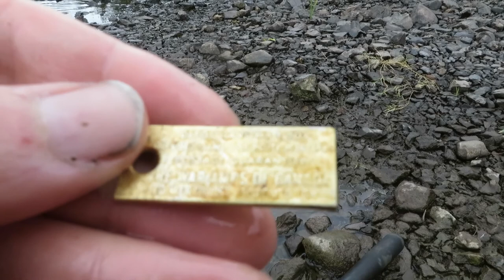Rare Tea Cup and Antique Bottle FOUND in a Pond While Bottle Hunting.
Hey guys. In this video, I find the site of an old lumber mill and had an awesome time wading through the water looking for some bottles and various other things near it. There was a hell of a lot of decades old saw dust but that didn't stop me!